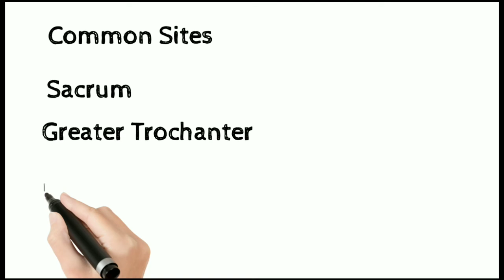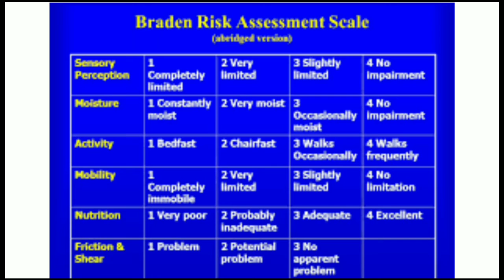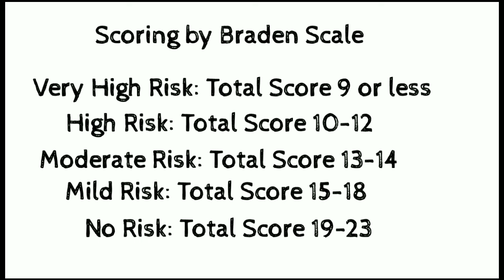Kerala PSC Staff Nurse exam Preparation Key Points part 2 Kerala Psc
Kerala PSC Staff Nurse exam Preparation Key Points part 2
Kerala Psc | Staff Nurse

in this video key points from burns and pressure sore

# KeralaPSc
# StaffNurse